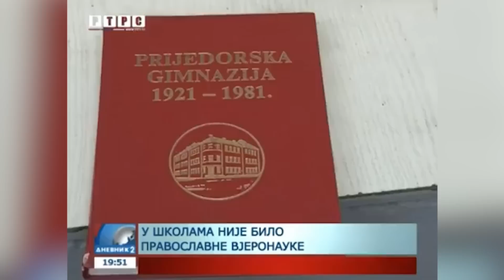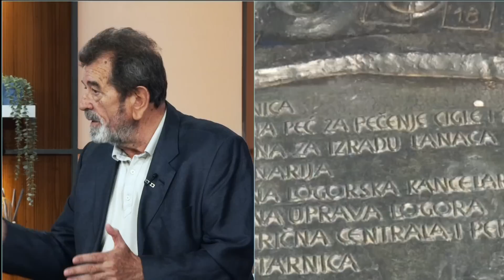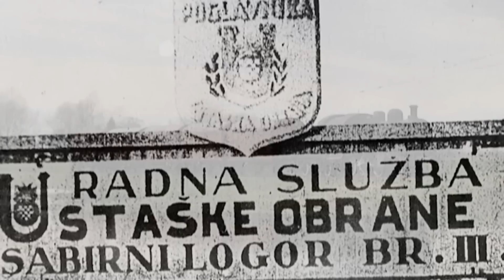Mracno doba Srpskog naroda u NDH - Brojevima se ne sme manipulisati ali Hrvatska to ipak radi!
Gosti: Savo Štrbac - Dokumentaciono-informacioni centar "Veritas"
Nemanja Dević - Istoričar

Voditelj: Božidar Gutić Guta